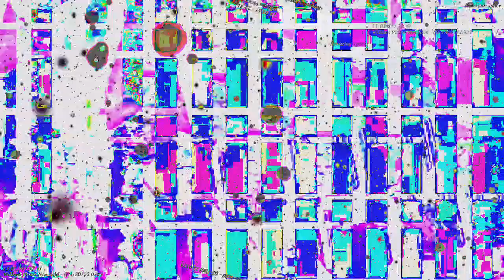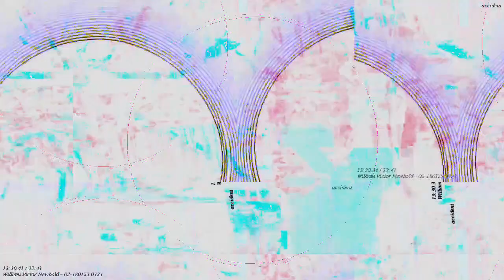[EPILEPSY WARNING] Movie 23 03 04 18h47m21s